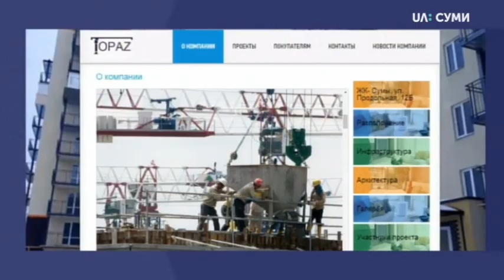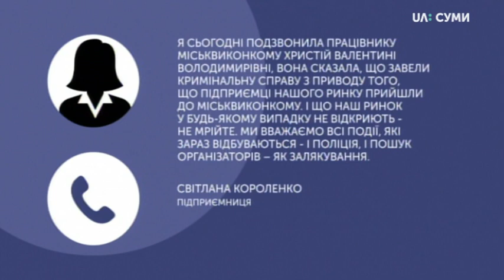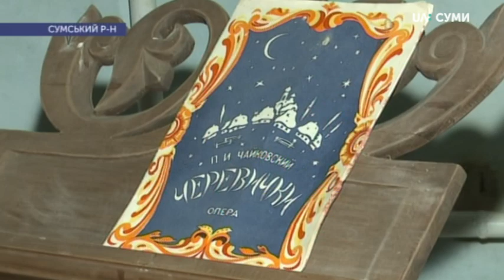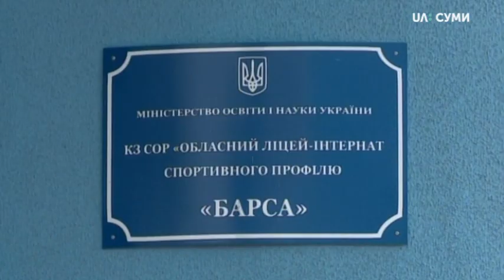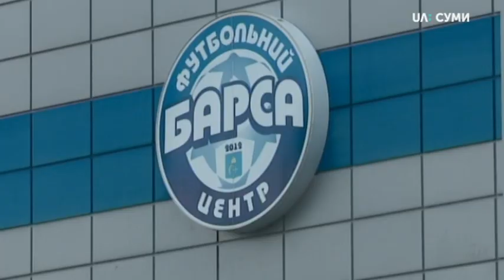07.05.2020. Новини. 20:30